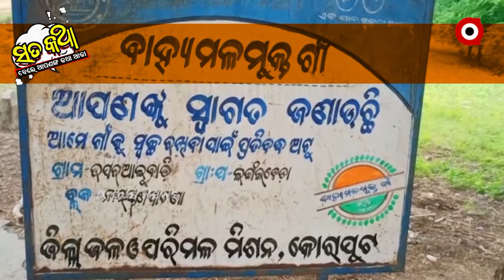Sata Katha (ସତକଥା): PAN ମୁକ୍ତ LATRINE | Condition of toilets in a village in the Koraput district